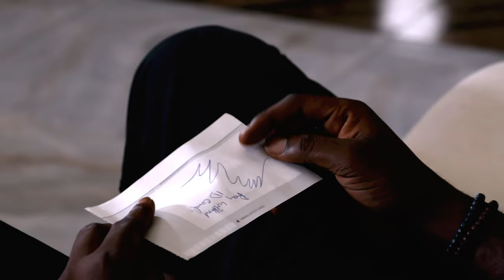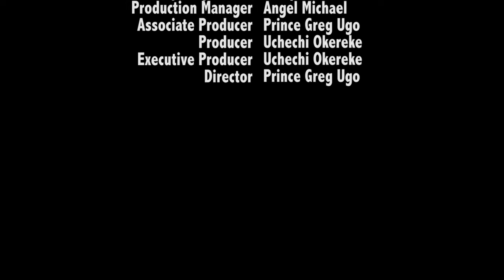How My Best friend I Trusted Soo Much Poisoned My Food But God Saved Me Through Prayers -NEW MOVIE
They had a plan to extort money from her. He falls in love with her, and every other plan is ruined.

FirstClassTV#nigerianmovies#CANADA#JAMAICA#USA#UK#TRINIDADANDTOBAGO#africannigerianlatestmovies#ruthkadiri247#mauricesamtv